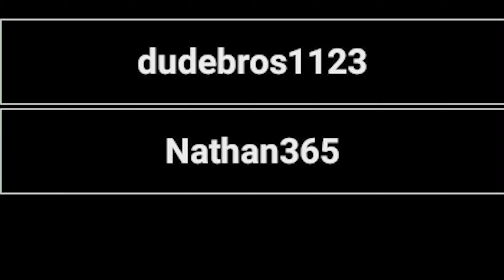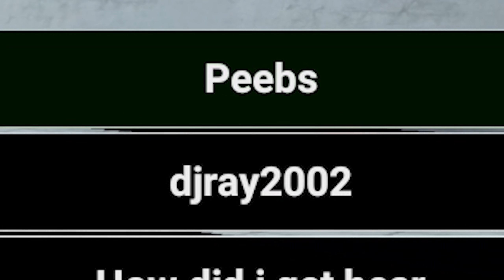SCP Secret Laboratory - Hiding Secret Weapon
Just a WARNING this information is classified,
In a facility there is a weapon that can take out SCP very quickly. the weapons been developed just specifically to take them out like I said before this is completely classified information. also had a lot of fun on the server! :)

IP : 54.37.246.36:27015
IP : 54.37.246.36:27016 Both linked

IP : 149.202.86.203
Port 27015